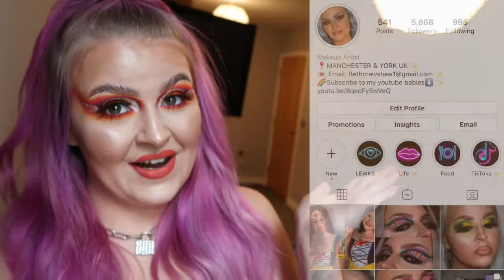A DAY IN MY LIFE IN LOCKDOWN VLOG !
Honestly I just thought id show you how boring our life is right now :') hopefully it was a little entertaining for you though! a lot more videos and exciting things coming your way every MONDAY,WEDNESDAY AND FRIDAY for the next few weeks! my schedule will be a little up in the air starting June the 13th but hopefully we will have it sorted out fairly quickly!